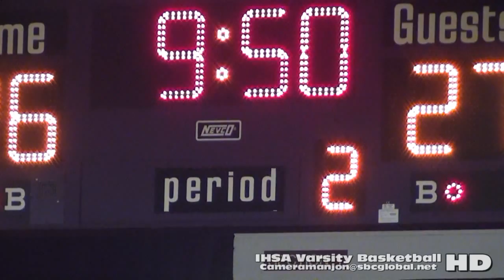* * [2] Whitney Young Dolphins@Thornton Wildcats Basketball2 '16 MLK Shootout at Thornton High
* [2] Whitney Young Dolphins@Wildcats Basketball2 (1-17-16) MLK Shootout at Thornton High School